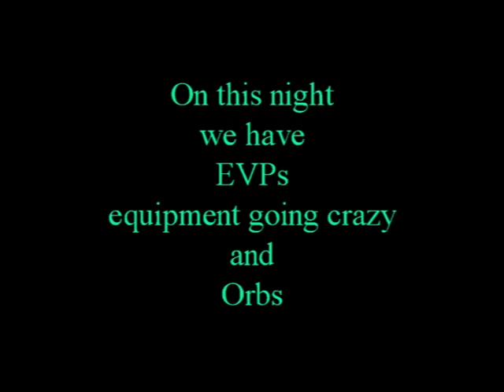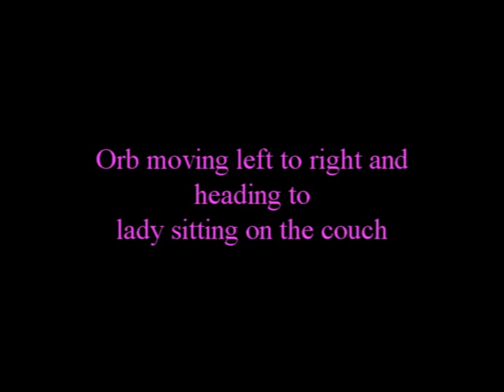SPIRITS STUTTER CASSADAGA ROOM 10, 2-1-2014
Spiritlight Paranormal Investigations communicated with resident Spirits in Room 10, who in their attempt to use our PX device to speak, over powered it and it begin to stutter as though the Spirit speaking was very excited!!! Watch for visual paranormal activity as well, including out K2 and orbs. Very exciting TOUR!!! Next Tour 4-5-2014~